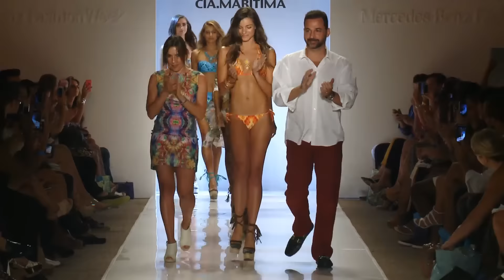Cia Maritima 2015 - MBFW Miami Swim Runway Show - 1 Cam Designer's EXCLUSIVE Master UNCUT version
Cia Maritima 2015 - MBFW Miami Swim Runway show  - 1 cam Designers EXCLUSIVE - Master Preview UNCUT version!

House Video production from FashionStock.com team.
Anton Oparin  & FashionStock.com team offering professional Photo/Video production for fashion designers and PR firms at affordable price.

Different from Others, Superior Quality, Modern, Professional, Stylish, Affordable, Reliable Photo/Video House production for you!
Backstage, Runway, Celebrities, Front row/guests, Off-Site shows, Studio and Look book production.
Full hi-end post-production capabilities on-premises. NO mistakes.

Increase your SALES, Impress your clients,

♥ Check one of best Audio & SFX "Universal" Licenses for Video Creators + get 2 Months FREE service with ArtList - click on this link:

♥ Creative Stock Video clips with  "Flexible" License  - Download Unlimited Amazing Footage for video creators. Get Up to 8K Clips from Top Filmmakers.

". it was by far the least expensive and most versatile platform in terms of being easy to use, and maximum flexibility on their licenses.. one license covers every project on every platform forever..."